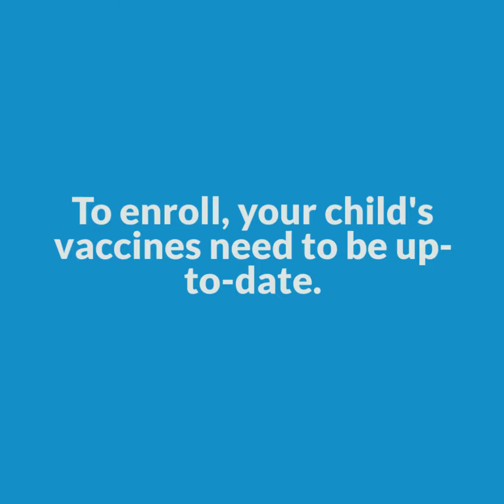LCH Health Guide: Vaccines Required for School ENG SPA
Learn what vaccines are required for your child before starting school./. Aprende que vacunas necesita tu niño antes de empezar la escuela.